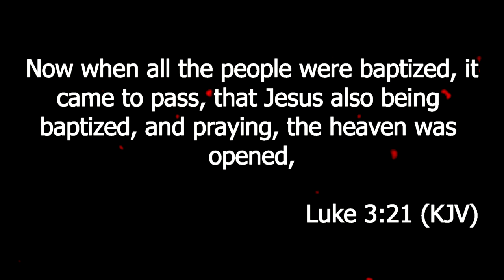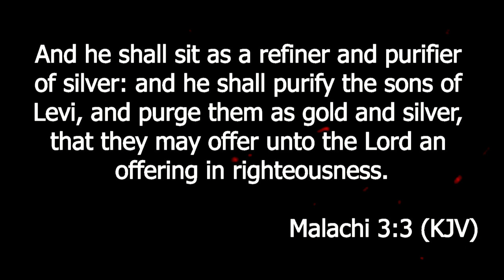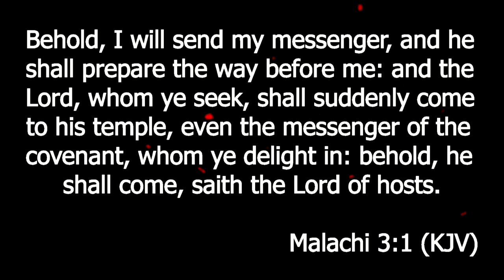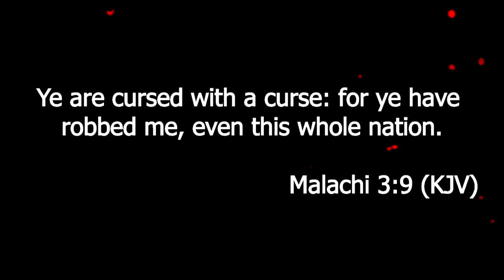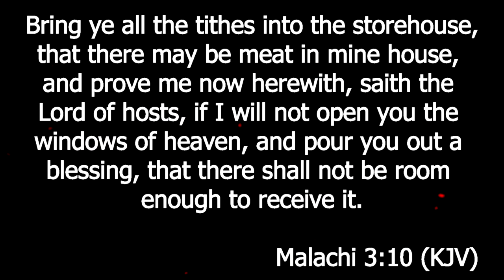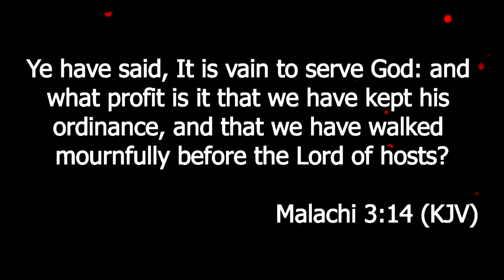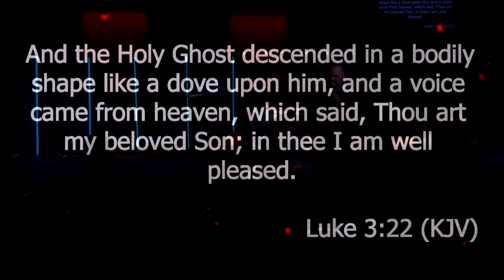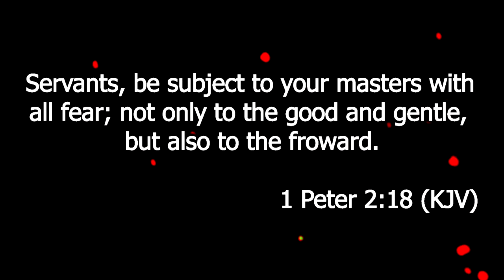Why are the Heavens Closed Over My Life?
Why are the Heavens closed over my life? Is this a question you've been asking yourself? For a lot of us it might feel like nothing is going right or the Blessing of God is just stalled... but there is a way to break open the Heavens, and in this video Bishop Alan DiDio is going to show you 3 keys to opening heavenly portals.